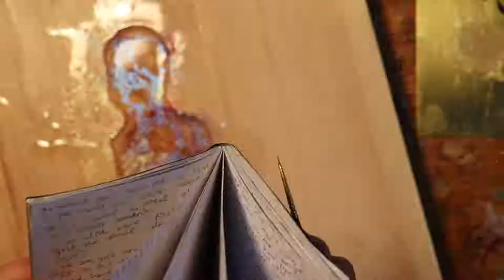Sacred geometry and resin art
This was an old piece I made, I am traveling now so I can't make a new piece. I hope you enjoy the process anyway.